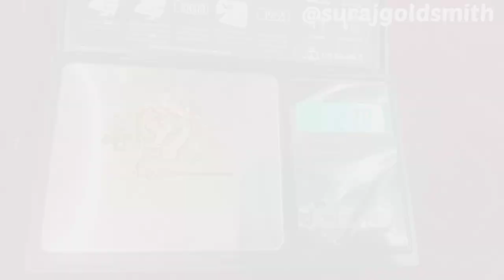Only 2.780gram Gold Tika Design with Weight and price || Sone Ka MangTika 2022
Gold Tika Design.

सोने का मांग टीका का डिजाइन
सोने का मांग टीका दिखाइए
सोने का मांग टीका दिखाओ
गोल्ड का मांग टिक्का